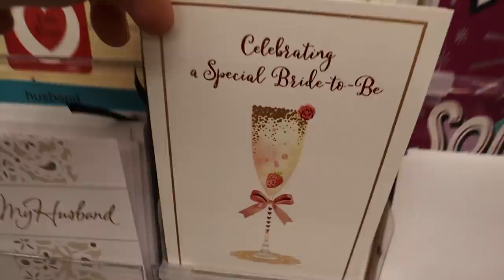Surprising my Girlfriend with an Early Christmas Gift! *GONE WRONG*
Surprising my Girlfriend with an Early Christmas Gift *GONE WRONG* Watch to see how she reacted to this... Love you all, Enjoy!